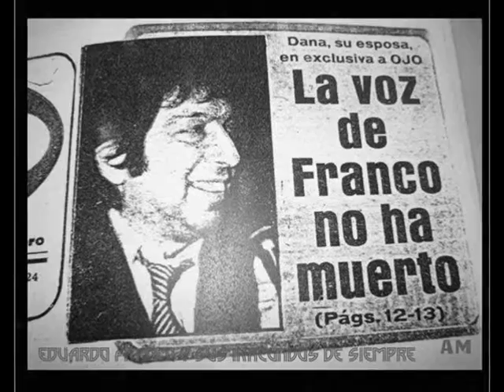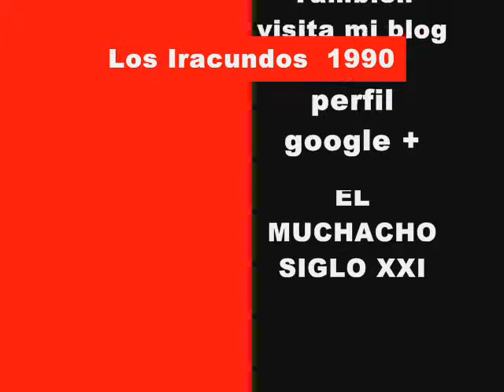Los Iracundos - Volveré a quererte si tú me lo pides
Los Iracundos (90) de 1990, disco lanzado post Eduardo Franco.
Lanzado y grabado en el sello MUSIKA en dicho año por el resto de los 4 integrantes originales sumando a Jorge Gatto en voz y continuando con la partipación de Beto Bogliolo en bajo quién participó en la grabación del último disco de Eduardo Franco.
Este Lp no esta incluido en la discografía oficial.
AQUÍ UNA BREVE INTRODUCCIÓN :
Después del fallecimiento del inigualable Eduardo Franco el 1 de febrero de 1989 la banda se quedó con muchos proyectos proyectos a medio concluir uno de ellos la grabación de un 2do Lp bajo el nombre de (EDUARDO FRANCO Y SUS IRACUNDOS DE SIEMPRE) del cual podemos encontrar algunos demos o pre grabaciones las cuales se encuentran en la voz de Eduardo Franco.
En el trancurso de 1988 antes del fallecimiento de Franco incluyen a Jorge Gatto como voz muy similar a la de Franco, Gatto ya cantaba en algunas presentaciones a fines del 88, y este a la muerte de Franco pasó a ser la voz principal de la banda aunque hay muchas repercusiones y rumores sobre como Gatto llegó a ser voz  principal en Los Iracundos ya en su 2da formación.
Unos meses después del fallecimiento de Franco en 1989 el resto de los integrantes decide lanzar "La historia de Los Iracundos Vol 2" siendo un disco con exitos enganchados en la voz de Gatto.
Para 1990 lanzan un 2do disco en la 2da formación, este se tituló "Los Iracundos 90" en este Lp se editaron los temas inéditos de Eduardo Franco incluyendo dos remakes o regrabaciones pero ya en la voz de Jorge Gatto.
El disco tuvo la aceptación deseada pero perdiendo muchos seguidores luego de la partida del inigualable Eduardo Franco convirtiéndose en leyenda.
Aquí les traigo el listado de temas del presente Lp.
Lado A :
1 Cuando estás desnuda.
2 Desde mi ventana.
3 Has sido tú o he sido yo.
4 Iracundos (2da vers).
5 La página 10 (2da vers).
Lado B :
1 No fue mentira mi amor.
2 Sácame esa espada de mi corazón.
3 Tú nombre en la pared.
4 Vestido blanco, corazón negro.
5 Volveré a quererte si tu me lo pides.
Sin nada más que agregar les dejo con el 5to y último tema del lado B de este vinilo poniendo punto final al mismo, la canción titulada (Volveré a quererte si tú me lo pides) otro inédito tema compuesto por Eduardo Franco y vocalizado posteriormente por Jorge Gatto, temazo que nos dejó el inolvidable Franco.
Visita el nuevo canal :
(REGRESAMOS)
(29/05/2016).